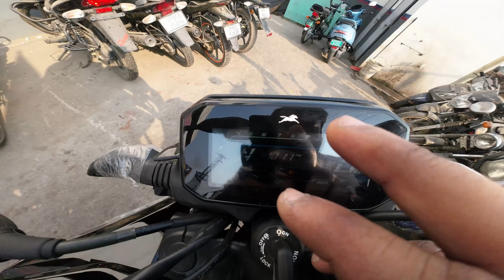2024 TVS Raider Complete walkaround, Review in details😃| भरपूर मजा देने वाली Bike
tvs raider
raider 125
tvs raider review
2021 tvs raider 125 review
tvs raider owner review
tvs raider ownership review
tvs raider 125cc review
tvs raider walkaround in tamil
tvs raider special edition all details
tvs raider 125 super squad edition 2024 walkaround review
tvs raider 125 2024 walkaround
raider 125 hindi review
raider
raider 125 detailed review